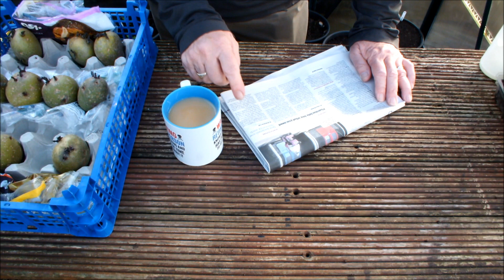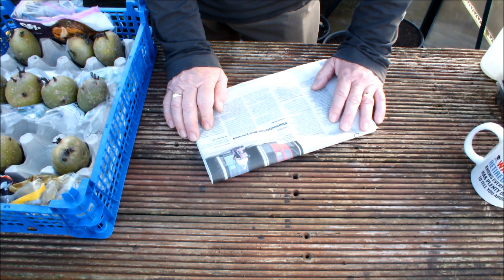Grow vegetables in Lockdown in a bucket.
Your going to struggle to get your hands on any vegetable seed as they are locked down in shops and supplies on the internet come under pressure. If you'r new to growing vegetables at home this video offers some practical advise on how you still might be able to grow some vegetables from other vegetables you may have indoors or from some old seeds from previous years. If you think you cant grow much in buckets check out the videos I recommend. Also take a look at 'Square Foot Bucket Garden'